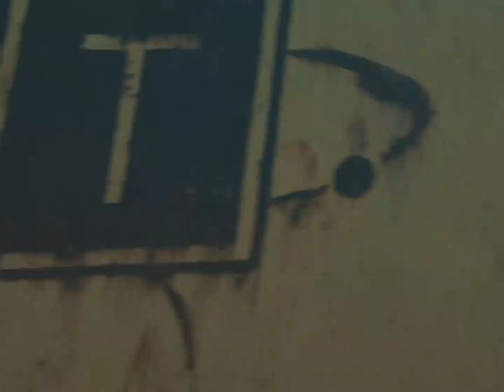KRAP INVADERS SUMMER 2018 Parkour and Freerunning Jam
For the 8th year, this summer we met in Schio to train all together and have some fun.
See you all the next editions!

Video: Marco De Rosso
Song: Bad man - Blues Saraceno